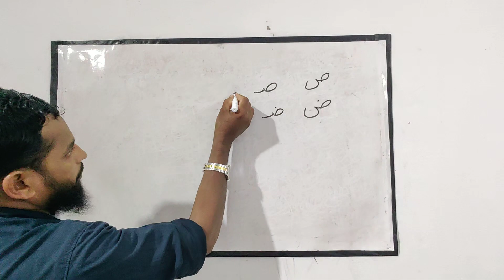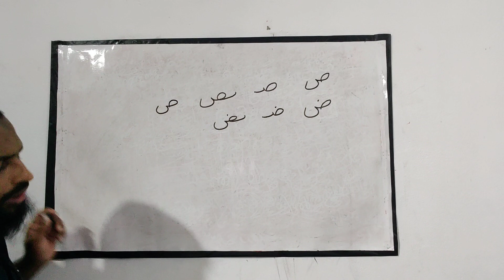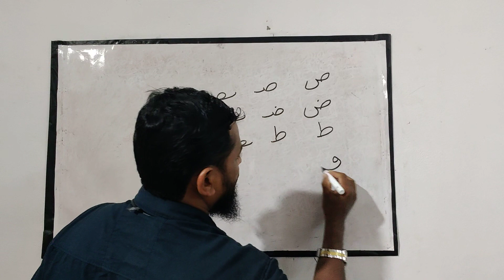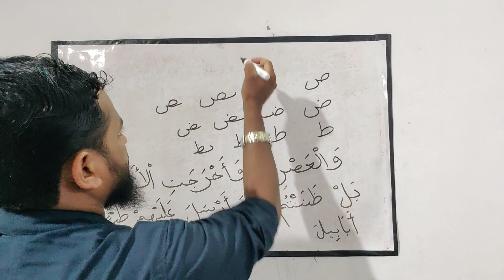Arabi Padanam | Std 1